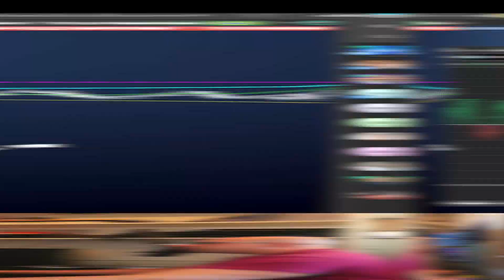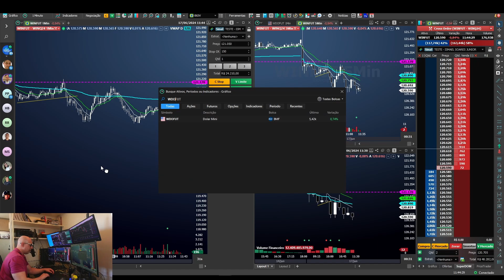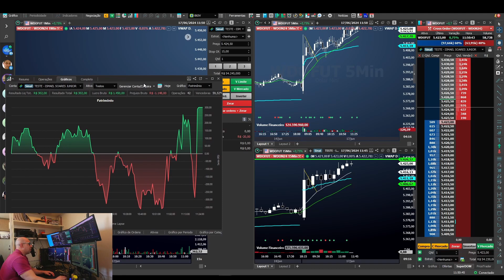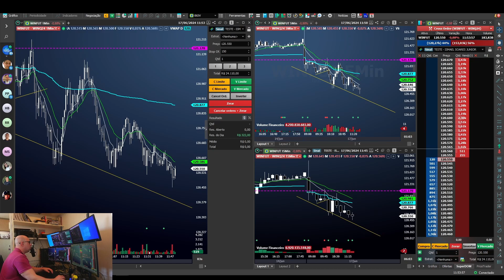O DIA QUE O DÓLAR ME FERR@U NO DAY TRADE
A ESTRATÉGIA DE ROSS CAMERON. Uma Estratégia SIMPLES PARA INICIANTES NO DAY TRADE que  vai melhorar MUITO SUA ASSERTIVIDADE e lucratividade!🎯

Explore bastante os detalhes desta operação no Simulador para ter certeza que ela se adequa a sua maneira de Operar😁

COMECE A OPERAR FOREX COM MEU TIME NA TICKMILL

ATENÇÃO: SE SUA MEU IB VOCÊ GANHA UM ROBÔ PARA FOREX GRATUITAMENTE 😍😃
👉🏻 IB83376470

QUER OPERAR USANDO INTELIGÊNCIA ARTIFICIAL?

PARA MAIS INFORMAÇÕE SOBRE O ROBÔ DE FOREX
ACESSAR O LINK ABAIXO 👇

GOSTARIA DE OPERAR POR UMA MESA PROPRIETÁRIA COM
UMA CONTA DE 10MIL A 100MIL DÓLARES?😃